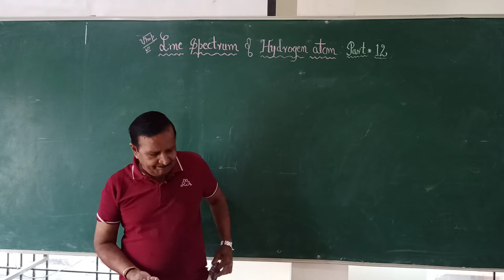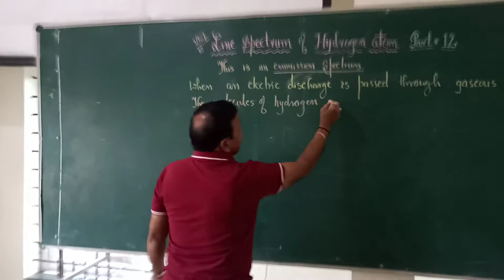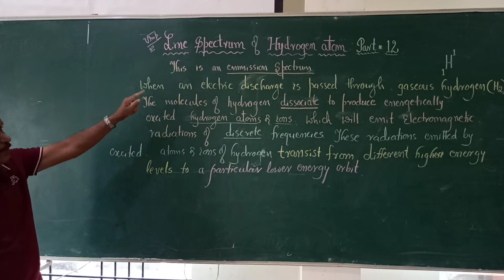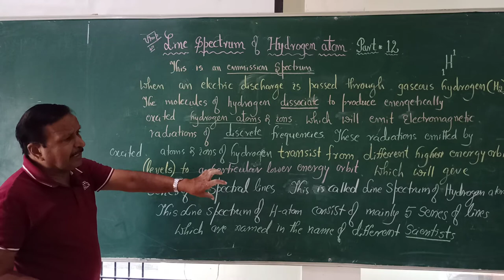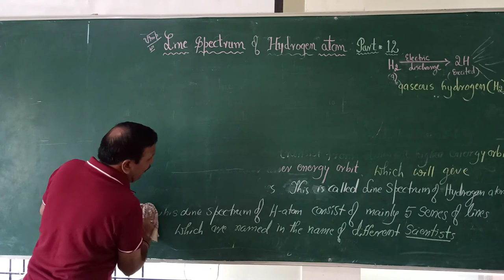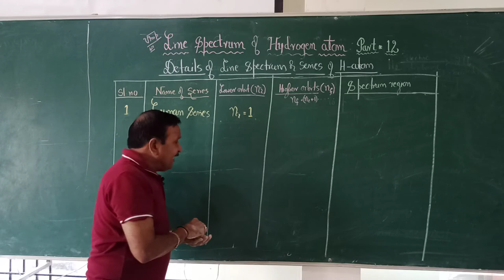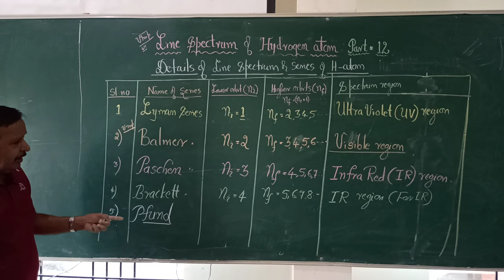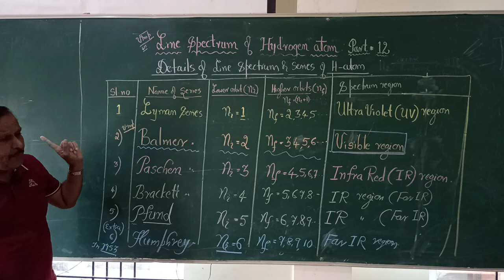PU-1 || CHEMISTRY || PART- 12 || ATOMIC STRUCTURE || By Prof. PRALHAD AMBEKAR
CHEMISTRY -Bendre PU College Dharwad